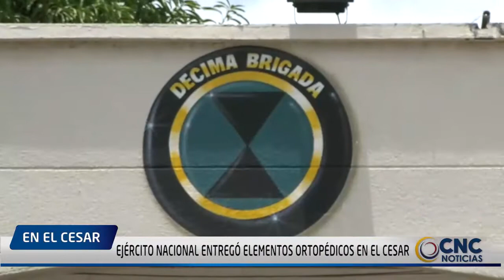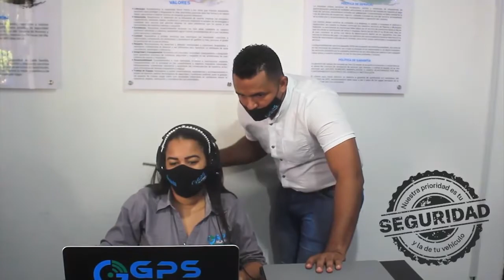EJÉRCITO NACIONAL ENTREGÓ ELEMENTOS ORTOPÉDICOS EN EL CESAR